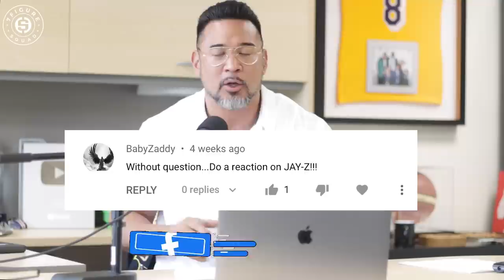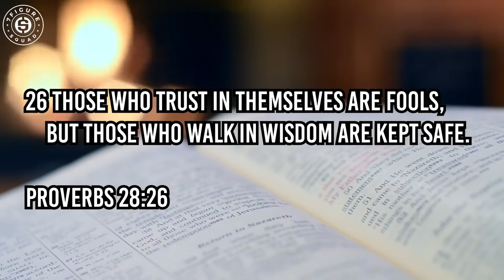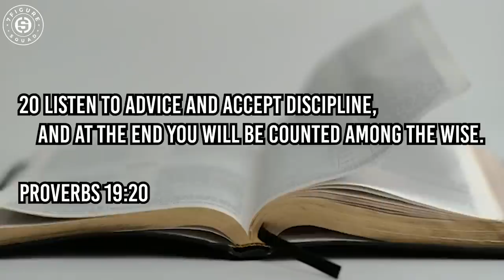Millionaire Reaction to Jay Z on Advice from WARREN BUFFETT, Selling CRACK at 13, and Being a MOGUL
My reaction to an interview with billionaire mogul Jay Z and how you can apply it to your everyday life on your journey to becoming a first generation millionaire